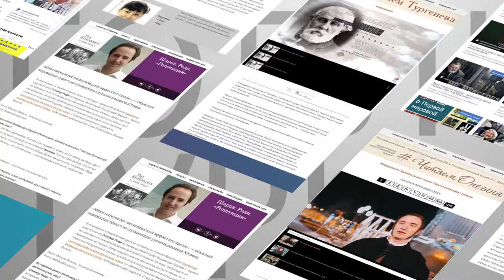GOD LIT 20181122